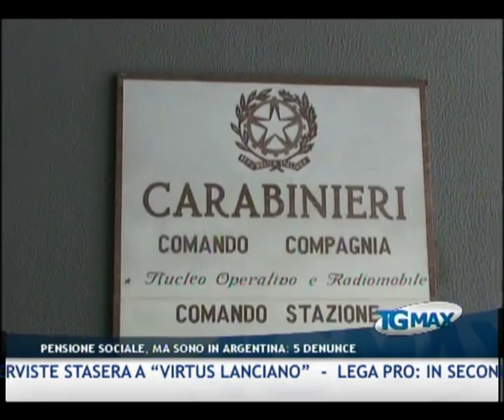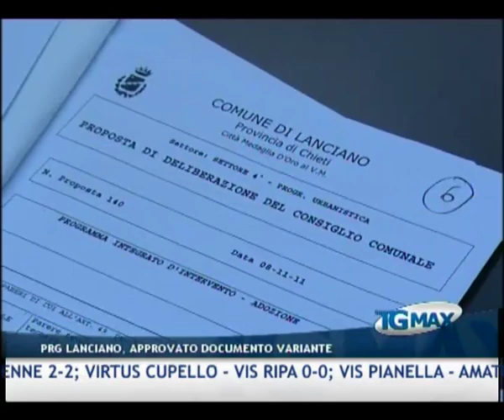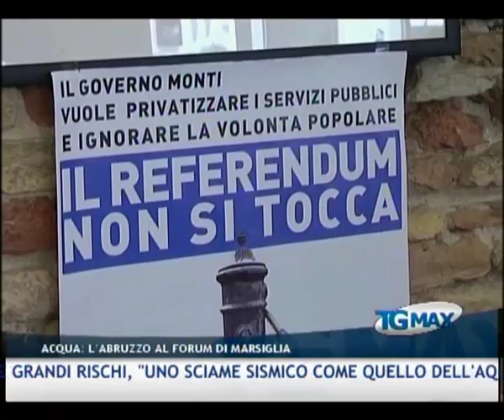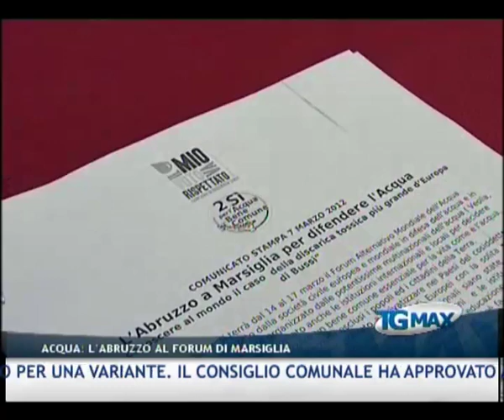TGMAX 7 marzo 2012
Lanciano, TGMAX del 7 marzo 2012. Conduce Leda D'Alonzo.
- Inchiesta terremoto: l'esperto russo Vladimir Kossobokov ha testimoniato oggi in tribunale a L'Aquila, nel processo alla commissione Grandi Rischi, "Uno sciame sismico come quello dell'Aquila poteva essere precursore di una forte scossa di terremoto"
- Droga: tre romeni arrestati a Chieti scalo, avevano in auto 5 chili di eroina
- Truffe: risiedevano in Argentina ma venivano in Italia solo per prendere la pensione sociale, denunciati cinque anziani di età compresa tra 70 e 87 anni
- Lanciano: il nuovo piano regolatore della città è già pronto per una variante. Il consiglio comunale ha approvato a maggioranza il documento di approfondimento della Variante al Prg
- Ambiente: il gruppo abruzzese "Acqua bene comune" parteciperà al forum alternativo mondiale dell'acqua che si svolgerà a Marsiglia. Al workshop sarà presentato il progetto per la bonifica della discarica di Bussi elaborato da studenti della facoltà di Architettura della D'Annunzio
- Pescara: il gruppo consiliare di Futuro e libertà presenta un esposto in procura sulle spese del Comune per il titolo di "Città europea dello sport 2012"
- Calcio: il Lanciano perde nel recupero con il Piacenza (1-2). Dopo il gol del rossonero Pavoletti, i piacentini rimontano e nei dieci minuti finali assestano il colpo del KO. Filmati, commenti e interviste stasera a "Virtus Lanciano"
- Lega Pro: in Seconda Divisione trasferta vittoriosa per Chieti e L'Aquila, fermate in casa Giulianova e Celano. I risultati: Aversa Normanna -- L'Aquila 0-2; Isola Liri -- Chieti 0-1; Giulianova -- Melfi 0-2; Celano -- Fano 0-1
- Sci: nei mondiali jr a Roccaraso, dopo il gigante femminile, la Norvegia conquista l'oro anche nel gigante maschile con il diciassettenne Henrik Kristoffersen, argento per il tedesco Thomas Dressen e bronzo per lo sloveno Zan Kranjec. Il primo degli italiani è il valdostano Gugliemo Bosca che si è classificato al 20esimo posto.